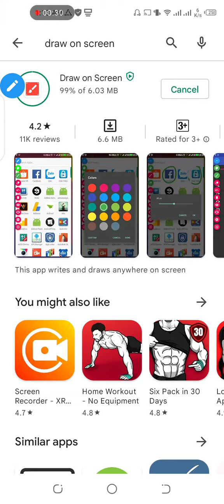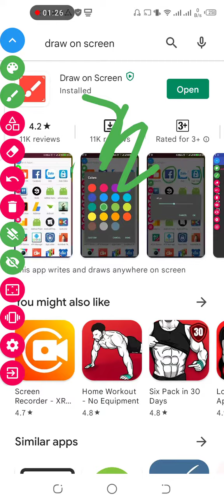How to Draw on Screen in Android | Type on Screen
Hellow guys today we will tell you how you can draw anything on your screen In Android while live steaming or for teaching purpose you can type anything on screen with brush and erase it too

This Channel Provides you Newly adn Legal hacking methods and tricks through which you can easily learn various methods of hacking.